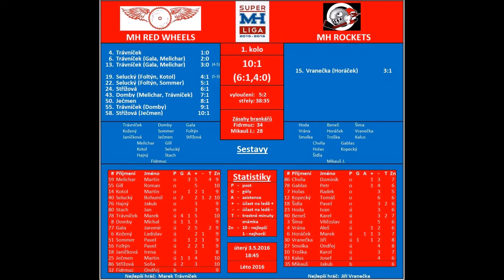MH SUPERLIGA 1.kolo (léto 2016) Red Wheels vs Rockets - sestřih branek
Sestřih branek ze tří kamer! Brněnská liga pro amatérské hráče s veškerým komfortem, který zažívají profesionální hráči.
Modern Hockey - nejlepší hokejové tréninky a zápasy v Brně